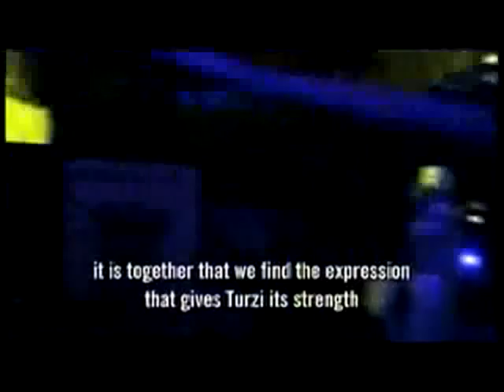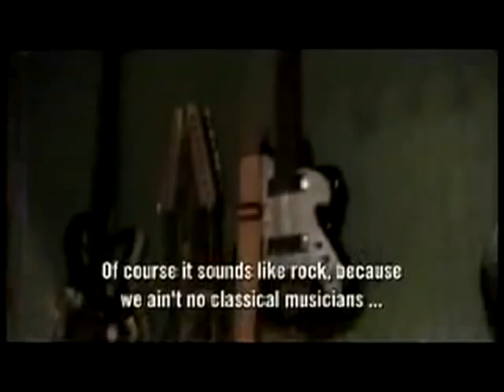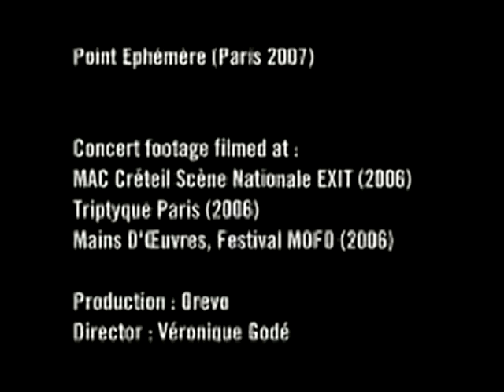Turzi, the documentary